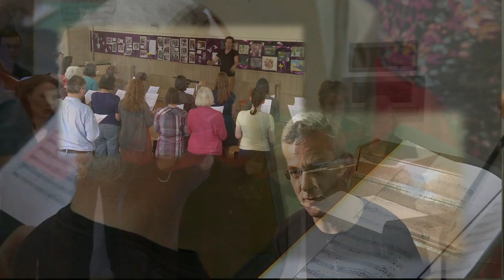READING BACH CHOIR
Reading Bach Choir performs and talks about why it does what it does.